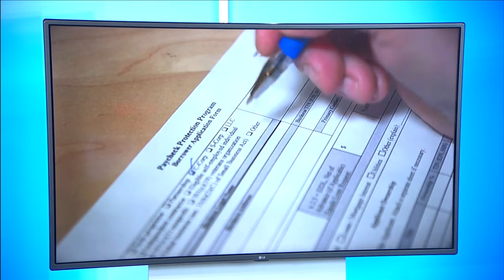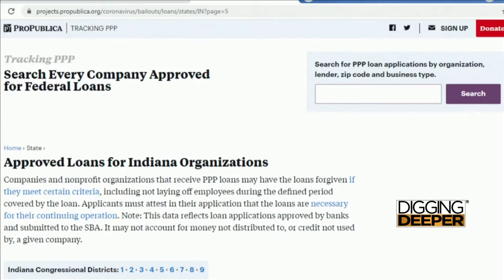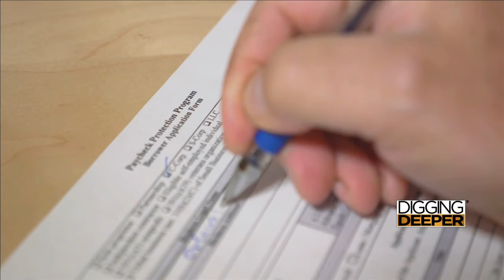Digging Deeper: Parkview Health granted $1.1M PPP loan... but officials say they never sought it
An ABC21 Digging Deeper investigation asks, "Why did Parkview Health seek a seven-figure Paycheck Protection Program loan?" The answer: It didn't. So what happened?